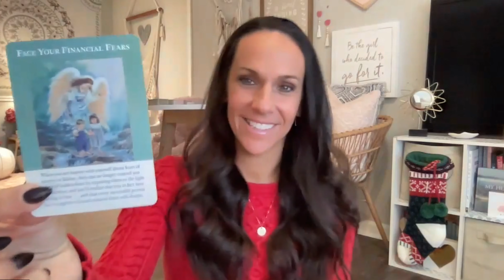MESSAGES FROM MONEY💰// Money wants to 🗣️ speak to you so you can SAY YES 👍🏼 to more 💴